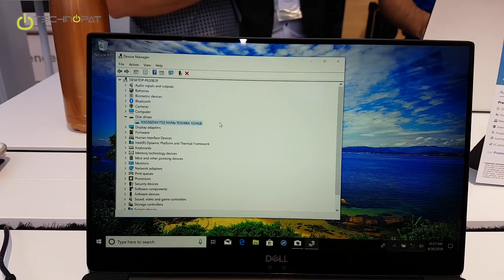Dell XPS 13 2018 İlk Bakış - IFA 2018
Dizüstü bilgisayar,? Laptop? Aslında Ultrabook. Dell XPS 13 Ultrabook 2018 modeliyle 9370 kodunu taşıyor. Yeni XPS 13 IFA Berlin'de tanıtıldı. Technopat olarak Almanya'da fuardan çektiğimiz ilk görüntüleri ve teknik özellikleri sizlerle paylaşıyoruz

Dell resmi basın açıklamasında şu detayları paylaştı:
XPS 13 Ailesi Yenilendi
Kendi sınıfının en küçük 13 inç modeli ve en güçlü dizüstü bilgisayarı olan Dell'in amiral gemisi XPS 13'te artık yeni Intel 8. nesil i3 işlemci seçeneği bulunuyor ve tüketicilere daha ekonomik bir seçenek sunuluyor. Buna ek olarak en küçük 13 inç 2'si 1 arada bilgisayar olan XPS 13 2'si 1 arada bilgisayarda, artık Intel’in en yeni 8. nesil işlemcileri de yer alıyor. 2'si 1 arada bilgisayar işlemciden maksimum performans elde etmenin yanı sıra 15 saate varan batarya ömrü sağlayan Dinamik Güç Modu ile birlikte geliyor. UltraSharp QHD+ InfinityEdge dokunmatik ekranla çarpıcı bir görüntüleme deneyimi yaşatmayı hedefliyor.